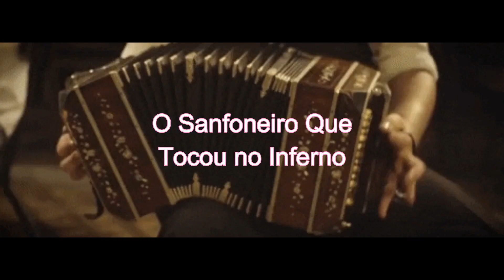O SANFONEIRO QUE TOCOU NO INFERNO - HISTÓRIAS DOS INSCRITOS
Deposito direto na conta-corrente:
Ag. 3258-1
CC. 21779-4

Apoiadoras do Canal:
Cristiane Lyrio
Raquel Cristina Coletta
Suely Quaresma